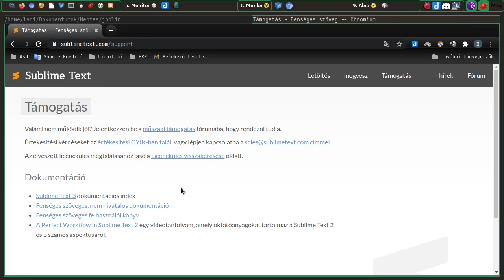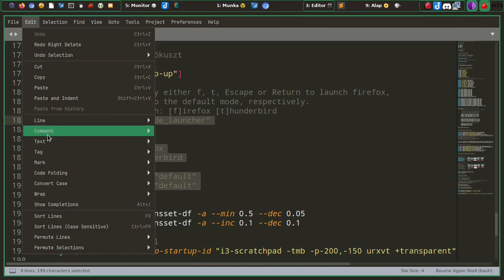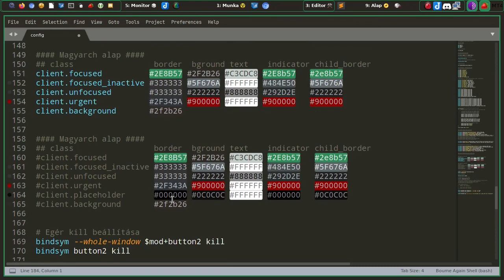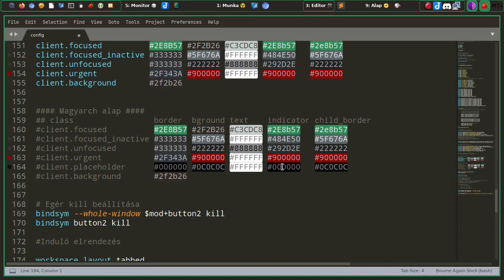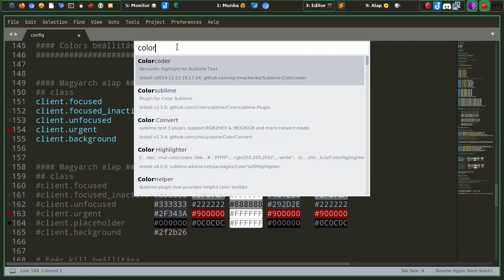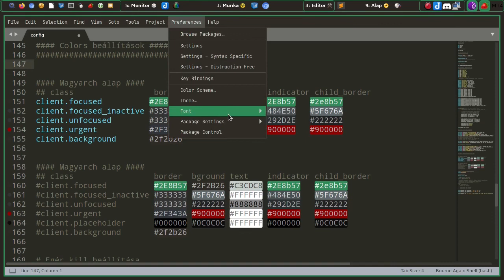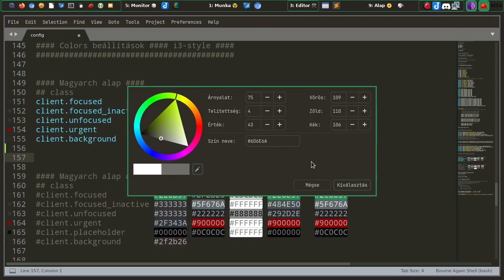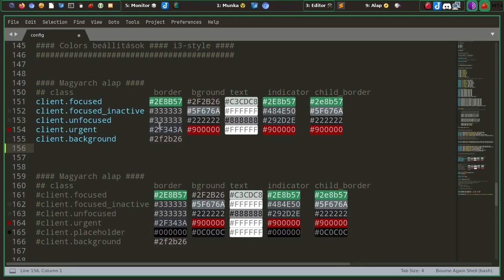Sublime text - két plug-in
A mai Magyar Linux Videóban a Sublime Text két színkódok kezelésre, vizuális megjelenítésre alkalmas plug-inját mutatom be.

Jó Linuxozást!